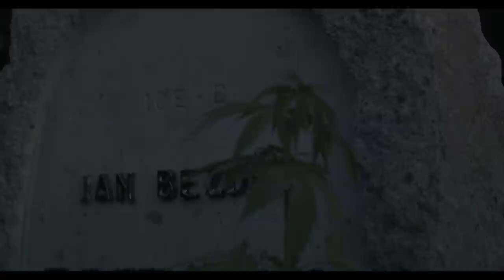ELEKTRICKMANN - Protože musím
NO COMENT!

A když nevyjde nákup, tak palec nahoru a sdílejte.
Přejeme příjemný a ničim nerušený poslech.

Video: Tomáš Hennel (Artellery)